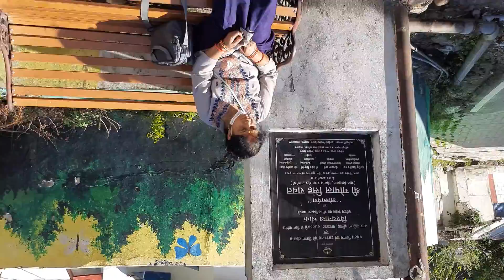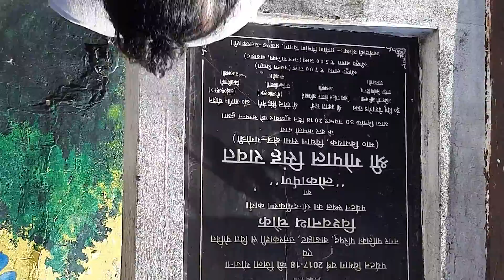October 2021# uttarkashi kashi viswanath mandir